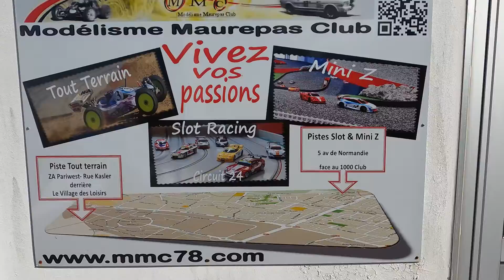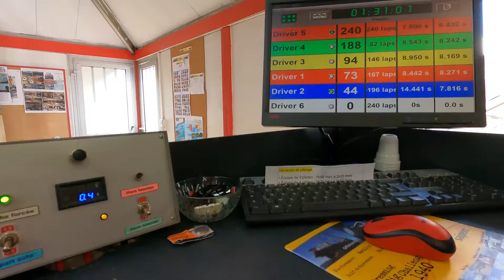Samedi 26 Septembre 2020